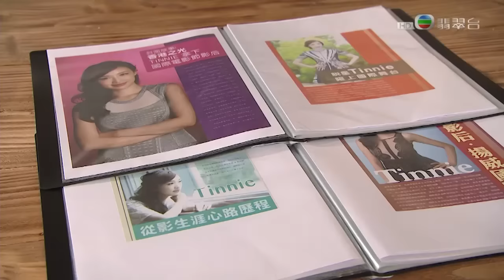潮流教主 - 第 10 集預告 (TVB)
TVB劇集《潮流教主》第10集預告 - 逸寧國邦　受命做專訪

徐偉召開董事會，希望讓芸芸講解她對公司的大計，芸芸希望能讓MODES GIRL復刊，既增加公司的收入，又可開創新客源。葉朗深知芸芸想與MODES搶資源，即告示芸芸要取得過半數董事票，才能成事。芸芸準備了許多廣告商支持MODES GIRL，令董事對她的提議更有信心。

逸寧正為新封面的事煩惱，國邦見狀即上前安慰她，他指再過兩期書後，他便會離開公司重拾模特兒工作，逸寧聽後感到失望。

芸芸一直等待董事的反應，豈料徐偉透露只有五名董事支持，尚欠一票，又說剩下葉朗及偉文未投票，只要得到其中一票支持，即可扭轉局勢。麗娜知道自己不是下期MODES封面女郎後，以心情低落為藉口，不參與工作綵排。

葉朗把與GINA打仗的第一期雜誌封面，交給國邦與逸寧負責，但二人都沒有信心，希望葉朗換人，但葉朗堅持要二人處理。國邦與逸寧仍想退縮之際，慧珊把訪問明星的技巧告訴他們，逸寧得到啟發靈機一觸。

綺華追問偉文是否支持芸芸，偉文說來要視乎心情，表示如自己得到好處，綺華亦會得益。葉朗提出讓逸寧負責新一期封面，以芯與雪兒相當不滿，以芯更指模特兒Tinnie脾氣極差，曾經臨時禁止雜誌刊登訪問。雪兒聽到後非常高興，欲看逸寧如何應付Tinnie。

偉文要求成為MODES GIRL的出版人，並要徐偉親口應承，芸芸為得偉文支持，只好聽從。葉朗突然出現在偉文的辦公室，大罵偉文在這個關鍵時刻不理MODES的死活，反而讓MODES GIRL復刊搶走資源。

逸寧發現可彤的筆盒裏，有大量敬恆寫給她的便條，可彤解釋已暗戀敬恆一段日子。承浩告知芸芸，葉朗已見過偉文，指偉文不會支持MODES GIRL復刊，強調只要芸芸安守本分，葉朗很願意與她合作。芸芸聽後怒火中燒，指葉朗只懂利用人，由她第一天進入公司便被葉朗利用，故此她發誓要勝過葉朗。承浩叫她不要再挑戰葉朗底線，否則後果會更慘 。

逸寧希望秋月等人會幫可彤求情，但他們都覺得現在不是好時機，逸寧決定自己去說服葉朗。葉朗不願讓可彤復職，不論逸寧說多少次，他仍然堅持己見。國邦即場提議，若然逸寧能如期完成Tinnie的專訪，可彤便可復職，葉朗首肯。

芸芸想與雅思一同勸服景生，但雅思坦言已對復刊死心。這時芸芸從雅思口中得知，偉文已找獵頭公司，想找其他人代替芸芸。景生回港即召開董事會，傾談MODES GIRL的事。偉文對葉朗說，決定投反對票，葉朗叮囑他不要出爾反爾。豈料偉文在會議上，投下贊成票。

WeChat: "TVB_Official"